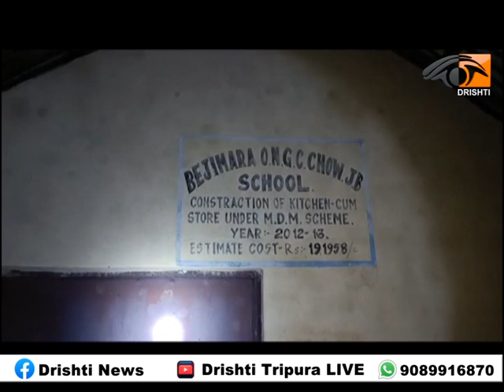সোনামুড়া মহকুমার অন্তর্গত বেজিমারা ওএনজিসি চৌমুহনী জেবি স্কুলে জাতীয় পতাকা অবমাননার অভিযোগ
সরকারি বিদ্যালয়ের শিক্ষক যদি জাতীয় পতাকাকে অবমাননা করে তাহলে সেই শিক্ষকরা কিভাবে বিদ্যালয়ের ছাত্র ছাত্রীদের ভবিষ্যৎ গড়ে তুলবেন। প্রশ্ন সোনামুড়া মহকুমার অন্তর্গত বেজিমারা ওএনজিসি চৌমুহনী জেবি স্কুল এলাকার জনগনের।।